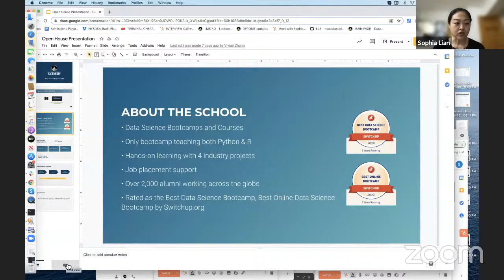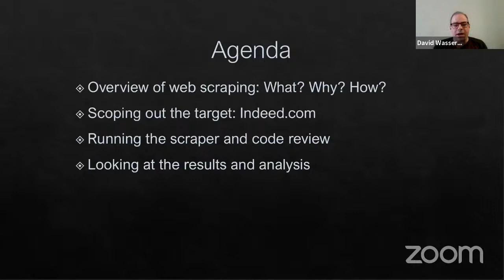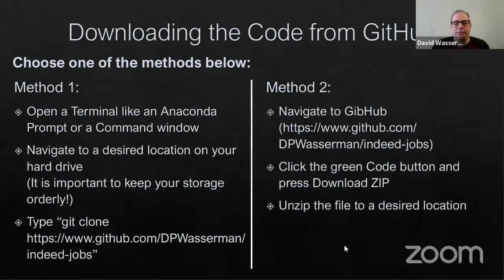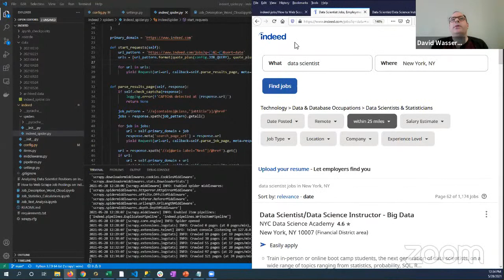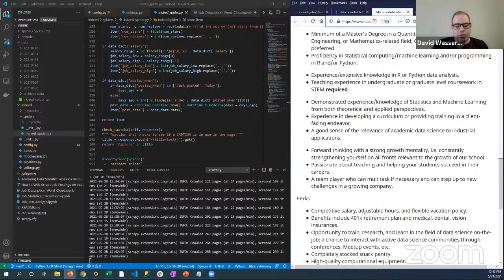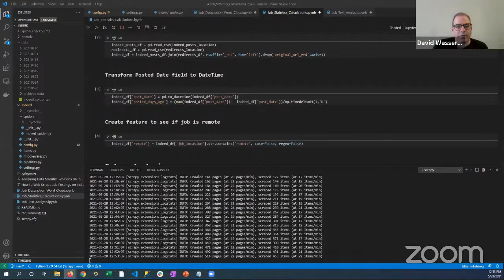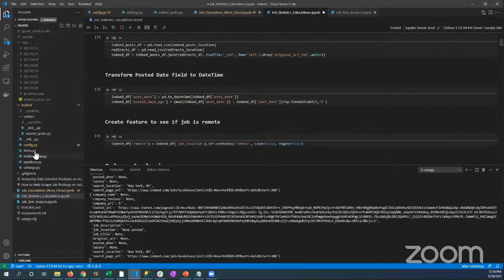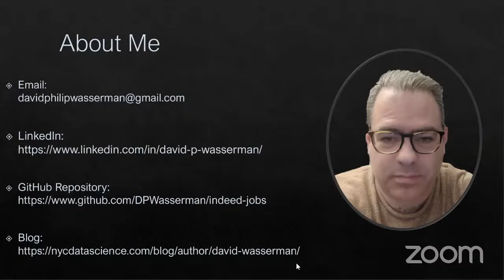NYCDSA Webinar | How to Web Scrape Job Postings on Indeed.com with Python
Wasserman, a Financial Data Technologist and our NYCDSA alumnus is going to teach a technique that every job seekers MUST learn! He is going to show the ultimate skill to free you from the tedious task of going through the job boards to find an appropriate match!

Learn how you can speed up your search by downloading all the data science-related positions at once. Get ready to see the power of web scraping in automating your job search procedures. On this webinar, you will learn how to use a web scraper that will obtain job postings on Indeed.com for a given location using Python.